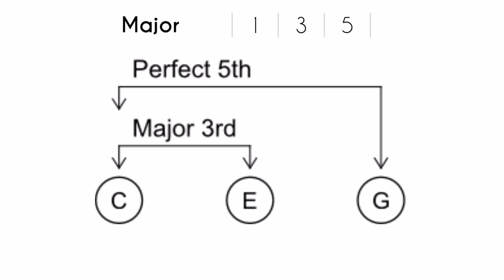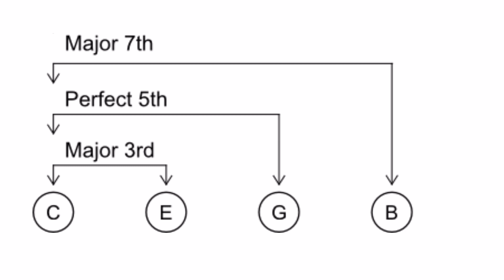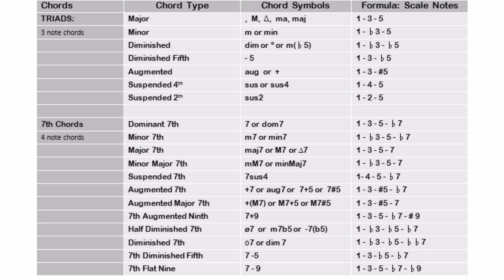TEORI MUZIK 4 - 7th CHORDS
Penerangan tentang 7th chords